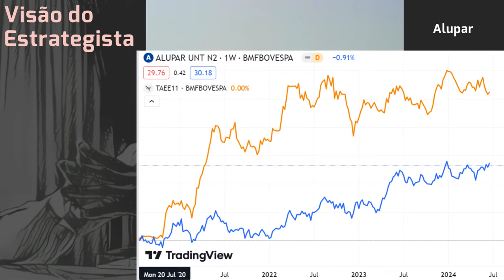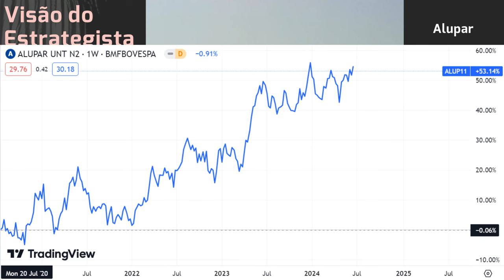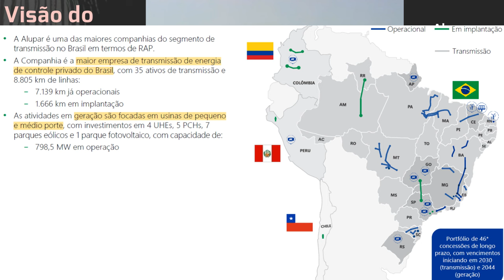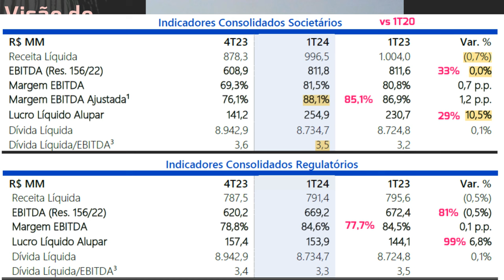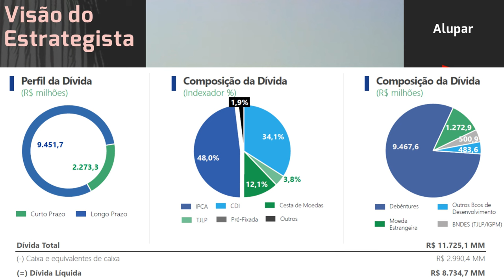22.06.2024 - Visão do Estrategista - Resultados Alupar 1T24 - ALUP11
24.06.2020 - Visão do Estrategista - Resultados Alupar 1T20 - ALUP11